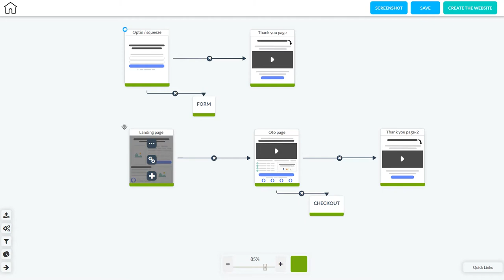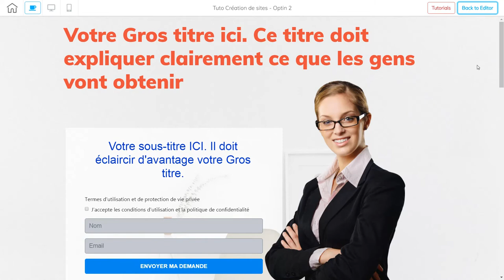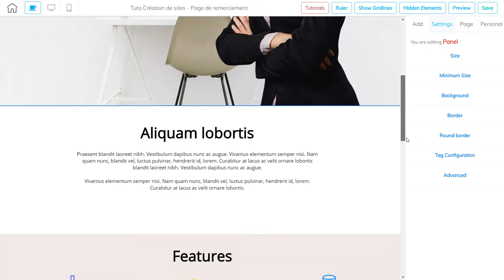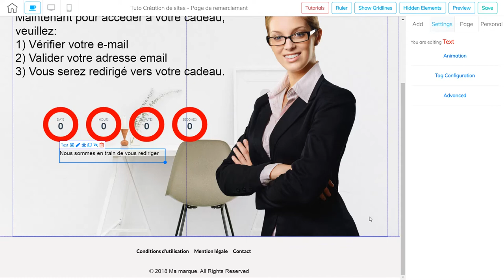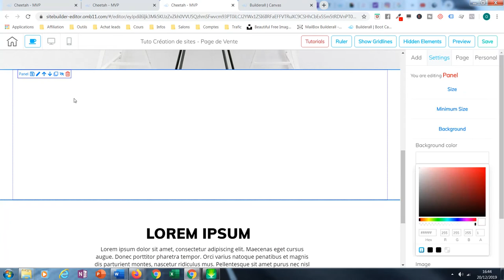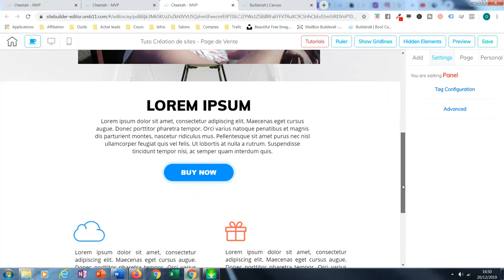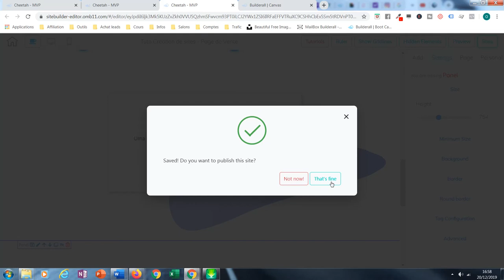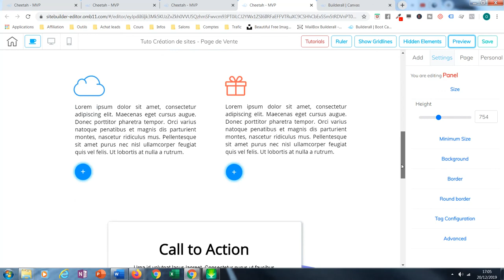Tunnel de vente: comment le créer | partie 1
Dans ce tuto nous montron comment vous pouvez créer votre tunnel de vente vous-même.